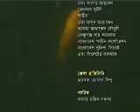Beautiful Bangladesh Shylet A Travel Show For Bangladesh Television